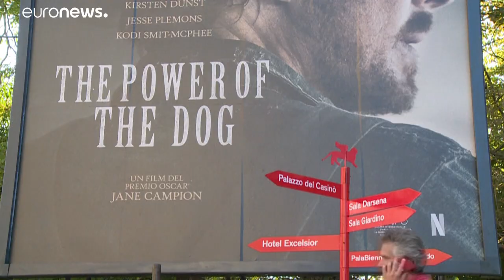Venecia se llena de estrellas y buen cine en el festival más antiguo del mundo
Pedro Almodóvar, Penélope Cruz o Paolo Sorrentino darán brillo a un festival que busca a su nuevo León de Oro.